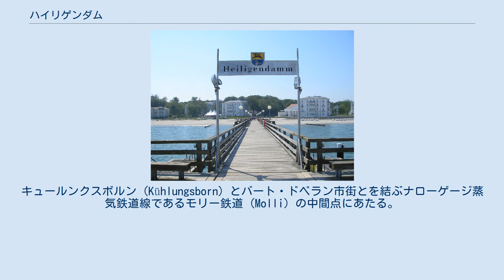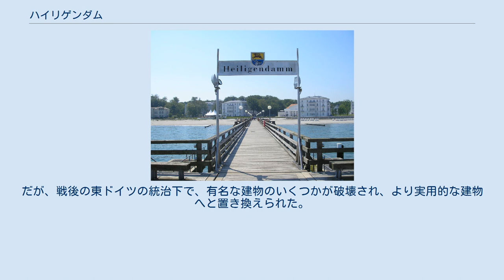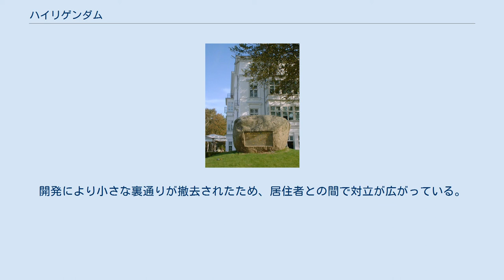ハイリゲンダム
メクレンブルク＝フォアポンメルンの地理
ハイリゲンダム・スパへ向かう桟橋 創立記念碑 ハイリゲンダム (Heiligendamm) は、ドイツ連邦共和国メクレンブルク＝フォアポンメルン州のバルト海沿岸ロストック郡バート・ドベラン市にあるリゾート地。
キュールンクスボルン (Kühlungsborn) とバート・ドベラン市街とを結ぶナローゲージ蒸気鉄道線であるモリー鉄道 (Molli) の中間点にあたる。
2007年に開催された第33回主要国首脳会議（サミット）の開催地である。
旧東独地域では初の開催となった。
 ハイリゲンダムはドイツのバルト海沿岸における最古の海岸リゾート地であり、貴族階級と上流社交界の優雅な会合場所として開発された。
古風な建物が遊歩道沿いに並んでいるため、「海沿いの白い町」と呼ばれている。
 1793年にこの町の最初の客として訪れ、その人気を高めた要因の1つともなった人物は、メクレンブルク＝シュヴェリーン大公国のフリードリヒ・フランツ1世 (Friedrich Franz I) だった。
翌年、Johann Christoph、Heinrich von Seydwitz、Carl Theodor Severin、Gustav Adolph Demmler らは1793年から1870年にかけて、入浴と宿泊を目的とした美しい統合施設を設立した。
その設立により、ハイリゲンダムはその後ドイツで最も優雅な海岸リゾート地となっていった。
1930年代に入ると、ロシア皇帝の家族をはじめ、ヨーロッパの上流貴族たちはこの地を夏の避暑地として使用した。
 第2次世界大戦後は、サナトリウムや回復病棟として使われた。
だが、戦後の東ドイツの統治下で、有名な建物のいくつかが破壊され、より実用的な建物へと置き換えられた。
ドイツ再統一後は投資家グループが多くの建物を買い取り刷新を図った。
2003年の春には、新しい建物であるケンピンスキー・グランドホテルが開業した。
開発により小さな裏通りが撤去されたため、居住者との間で対立が広がっている。